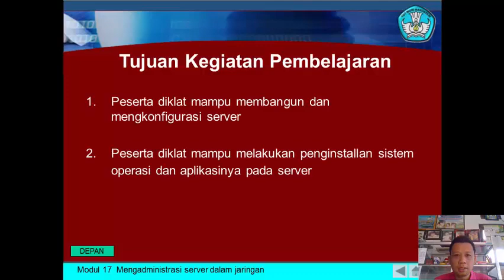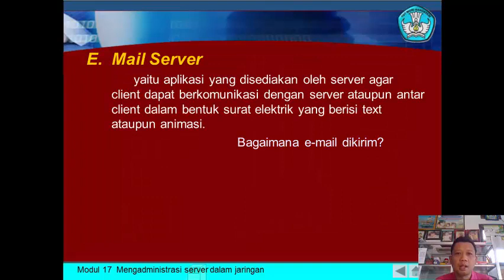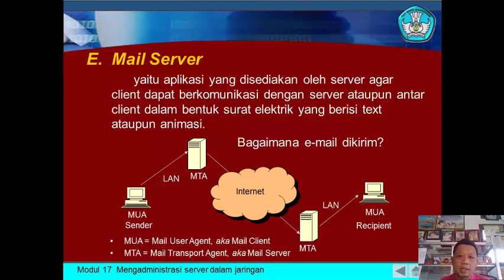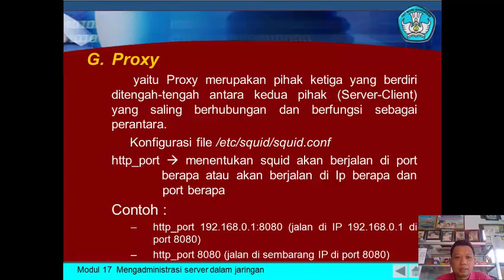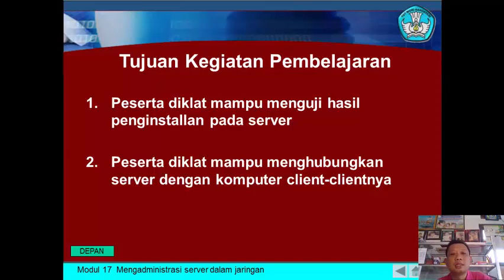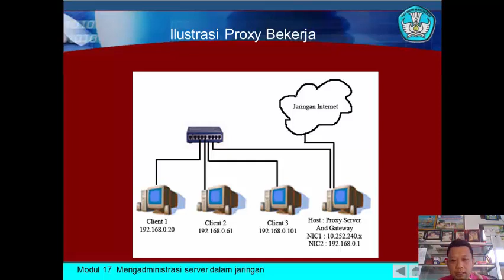Pertemuan ke 4 Admin Server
Setelah menyaksikan video ini silahkan absensi kehadiran pada link berikut ini